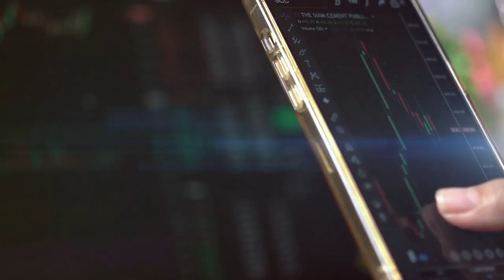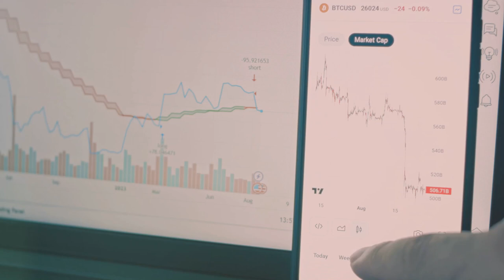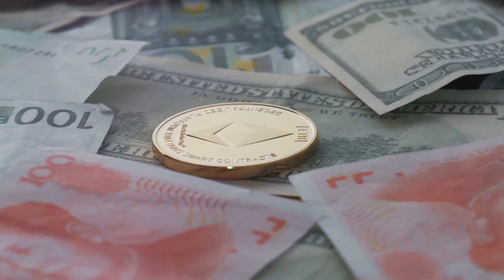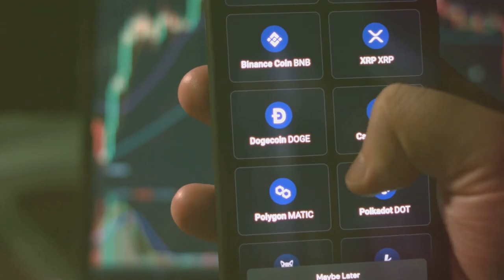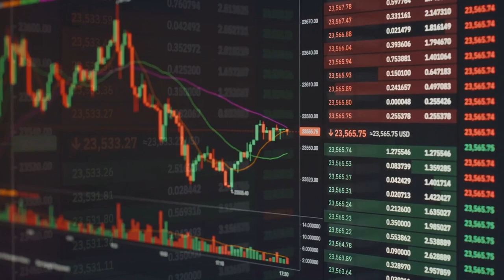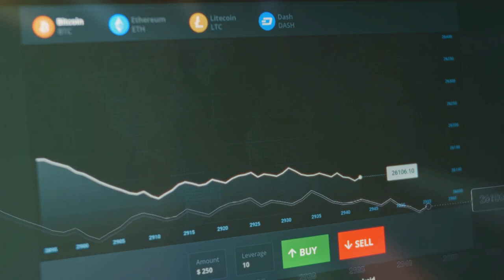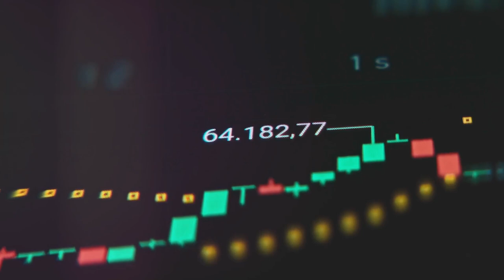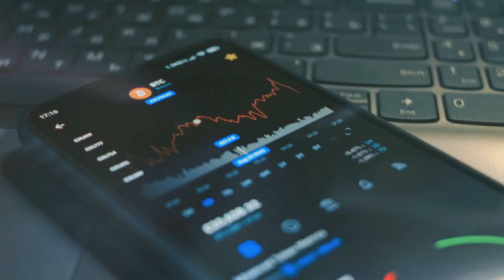Crypto Price Predictions - ACCURATE Bull Run Forecasts For Every Top ALTCOIN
Explore the exciting world of cryptocurrency as we dive deep into the potential of top altcoins in the next bull run! 🌟 Discover the energy of a bull market, the role of big institutional investors, and the impact of government regulations on crypto. From Ethereum's upcoming 2.0 upgrade and its DeFi/NFT ecosystem to Solana's fast transaction speeds and low fees, we'll analyze each coin's strengths and future price predictions. We'll also cover Cardano's scientific approach, Polkadot's interoperable blockchains, and Tron’s focus on entertainment. Stay informed, conduct thorough research, and remember to invest wisely!

OUTLINE:
00:00:00 What is a Crypto Bull Run?
00:03:03 Ethereum (ETH) Price Prediction
00:04:54 Solana (SOL) Price Prediction
00:05:35 Cardano (ADA) Price Prediction
00:06:21 Polkadot (DOT) Price Prediction
00:07:05 Tron (TRX) Price Prediction
00:07:50 Factors to Consider and Risks
00:10:15 Not Financial Advice
00:10:39 Stay Informed and Ride the Bull Run

All about: crypto bull run,altcoin,altcoins,altcoin season,top altcoins,bitcoin price prediction,crypto banter,best altcoins,altseason,altcoin daily,ethereum,eth,solana,cardano,polkadot,tron,tron ares,crypto risk,crypto forecast,altcoin price prediction,bull run crypto,bull run 2024,bull run 2025,xrp,ethereum price prediction,crypto news,btc,bitcoin news,bitcoin analysis,bitcoin price,bitcoin today,eth price,eth price prediction,solana price prediction